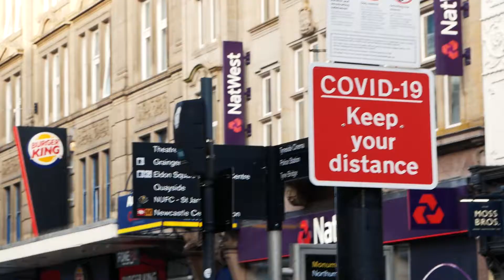Christmas in Newcastle, England | 2020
Filmed around Newcastle City Centre, the NewcastleGateshead Quayside and the Angel of the North in Gateshead in the weeks leading up to Christmas in 2020.